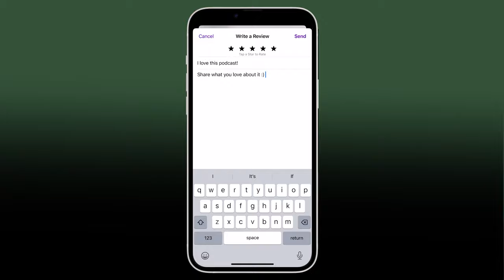[4K] From Consultant To Netflix Sensation | Bridgerton Star Left Corporate World To Pursue Her Dream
Charithra Chandran, born in Perth, Scotland, is the daughter of Tamil Indian medical professionals. Her parents separated when she was two, leading her to India with her father, where she lived with her grandparents in Tamil Nadu. Returning to the UK at the age of four, she pursued her education in Liverpool, Suffolk and Oxford.

Graduating with a Bachelor of Arts in Philosophy, Politics, and Economics from New College, Oxford in 2019, Charithra actively participated in various productions during her university years and became a member of the National Youth Theatre.

Despite earning her degree, Charithra felt a strong passion for performing, prompting her to take a gap year to explore her dream before committing to a conventional full-time job. While working part-time for the New Policy Institute after her gap year, she realised her true calling was acting. She turned down a job offer from Boston Consulting Group, choosing to pursue a career in acting.

In 2021, Charithra joined the main cast of the spy thriller series "Alex Rider" for its second season, playing the role of Sabina Pleasance, along with the role of Edwina in the second series of the Shondaland-produced Netflix period drama "Bridgerton," based on the novel "The Viscount Who Loved Me," in 2022.

Season 4 of the series begins by exploring Charithra's journey, touching on topics such as making a drastic career change, navigating discrimination, and emphasising the importance of authenticity.

We discuss:
- Nurtured in Tamil culture during childhood
- Navigating the challenges of divorced parents
- Early exposure to boarding school life
- Cultivating a passion for performing arts
- Confronting experiences of discrimination
- Embarking on a transformative gap year to pursue your passion
- Epiphanies amid the challenges of the Covid era
- Strategic pursuit of personal dreams
- A pivotal role in Netflix's acclaimed series, Bridgerton
- Wrestling with feelings of inadequacy and failure

Chapters:
00:00:00 - Embracing Differences and Following Passions
00:05:03 - A Netflix Superstar's Amazing Story
00:10:17 - The Immense Love and Obsession
00:15:44 - A Childhood of Moving and Divorce
00:20:42 - The Sacrifice of Her Career
00:26:10 - Boarding School Memories
00:31:23 - The Beginning of Race Consciousness
00:36:34 - Embracing Differences and Teaching Empathy
00:41:29 - Tackling Racism in Schools
00:46:47 - Creating Inclusive Theater at Oxford
00:51:25 - Taking Ownership of My Life
00:56:30 - Finding Your Purpose
01:01:21 - From Auditions to Success
01:06:20 - Acknowledging the Hard Work of Others
01:11:32 - Learning from a Leader on Set
01:16:38 - The Racially Diverse World of Bridgerton
01:21:50 - The Power of Imagination in the Arts
01:26:39 - Implementing a Morning Routine for Productivity and Gratitude
01:31:24 - The Power of Focusing on Injustices
01:36:36 - Setting Intentions and Working with Communities
01:41:27 - Unfolding perspectives in life

Unity & Motion - A London-based production company specialising in commercials and branded content

Credits:
Director: Charles Parkinson
Poet & VO Artist: Ashley Samuels-McKenzie
Sound Recordist: Mobo Johnson
Camera Operator: Stanley Chiu & Stuart Aitken
Editor: Catherine Singh